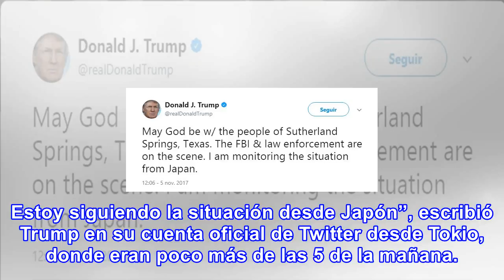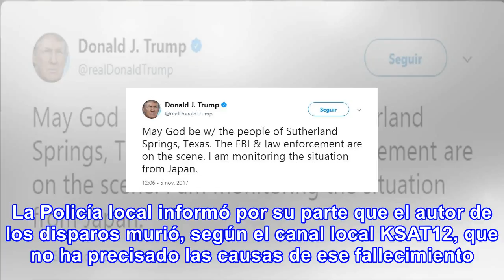Trump sigue desde japón las noticias sobre el tiroteo en texas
El presidente de EE.UU., Donald Trump, que se encuentra de gira en Japón, dijo hoy que estaba siguie...